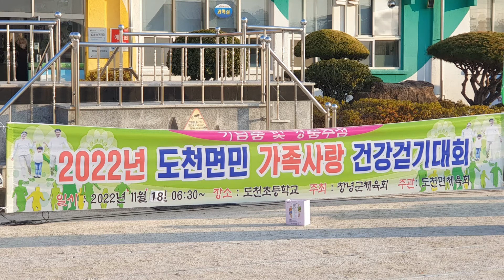도천면 / 2022 도천면 가족사랑 건강걷기 대회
도천면, 가족사랑 건강걷기 대회 개최
= 건강걷기로 기분 UP, 활력 UP =

  도천면은 지난 18일 지역주민 화합과 걷기운동 활성화를 위해 가족사랑 건강걷기 대회를 개최했다.

  도천면 체육회가 주최한 이번 걷기 대회에는 김부영 군수를 비롯해 지역주민 등 500여 명이 함께했으며 참가자들은 도천초등학교에서 출발해 생태하천을 거쳐 되돌아오는 3.2㎞ 코스를 걸었다.

  주민들은 가족, 이웃과 함께 울긋불긋 단풍으로 물든 생태하천길을 걸으며 얼마 남지 않은 가을을 만끽했다.

  걷기 대회 후 체육회에서는 추첨을 통해 경품을 지급하고 대회 참가자 모두에게 기념품을 제공해 즐거움을 더했다.

  손광환 면장은 “코로나19로 2년간 건강걷기 대회를 개최하지 못했는데 일상회복으로 걷기대회를 개최할 수 있어 너무 기쁘다”고 말했다.

창녕뉴스는
창녕을 널리 홍보하고
창녕군민과 귀농.귀촌하는 분에게
정치.경제.사회.문화.부동산 등의 정보를 제공하는 창녕대표신문입니다.

창녕지역의 이슈와
자연생태의 보고인
창녕의 아름다운 모습과
자연의 소리를 공유하는 채널입니다.